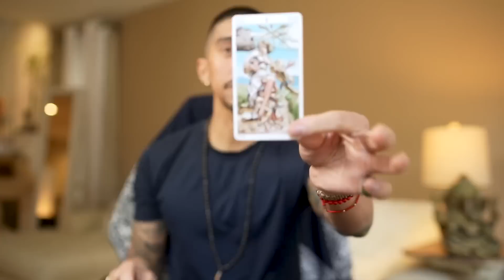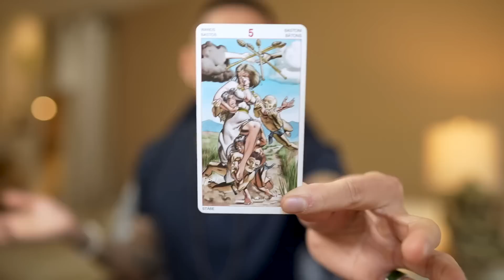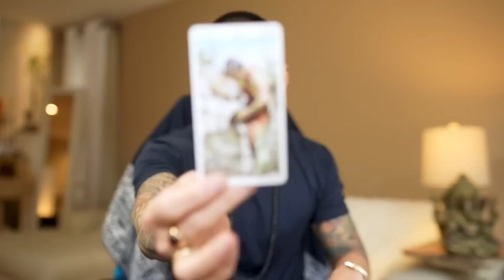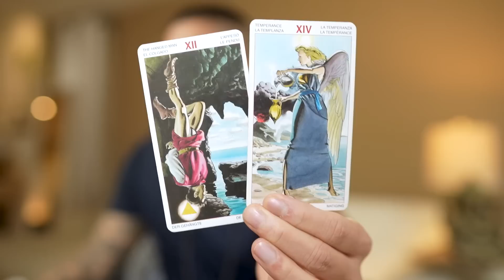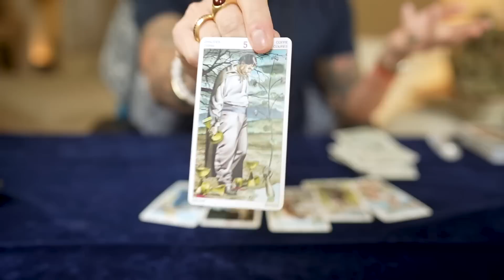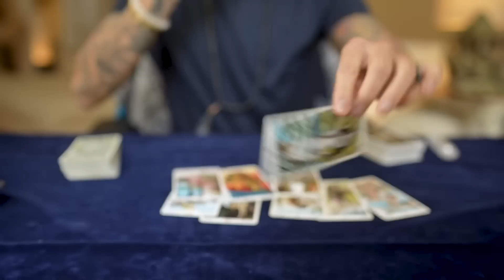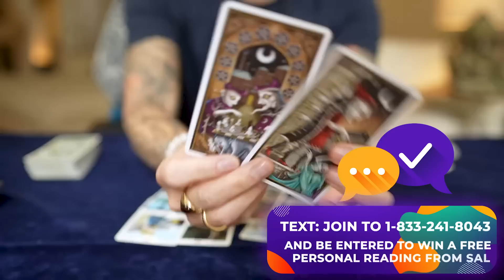Virgo ♍️ WOW! The Truth Is About To Be Revealed! 🤯 March 1-15 Tarot Reading